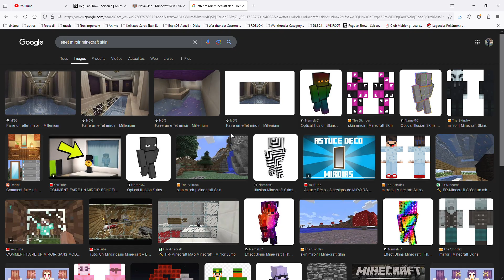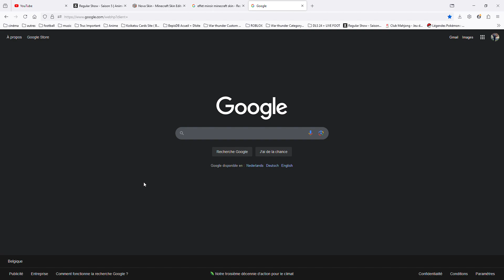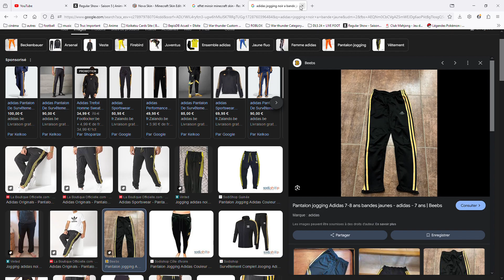Minecraft - 4 PLUS TARD JE CRÉE MON NOUVEAU SKIN ( !! SA M'AS PRIT 8 HEURE !! ).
OUI VRAIMENT CELA MA PRIT 8-9 heure :'( BEAUCOUP DE PROBLEME ! 11H - 19H xD